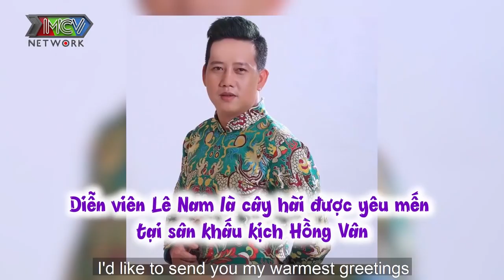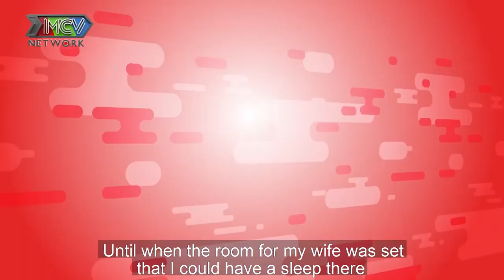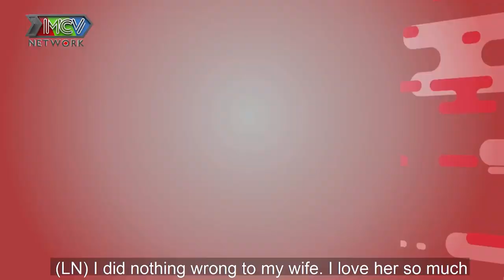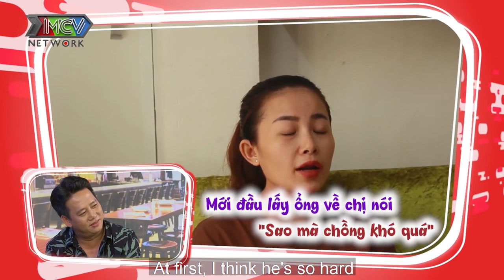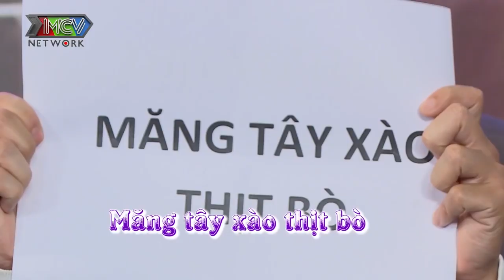LÊ NAM nghẹn ngào nói lời XIN LỖI khi nghe tâm sự của vợ về những điều chưa bao giờ kể